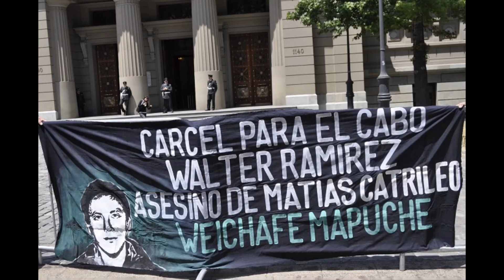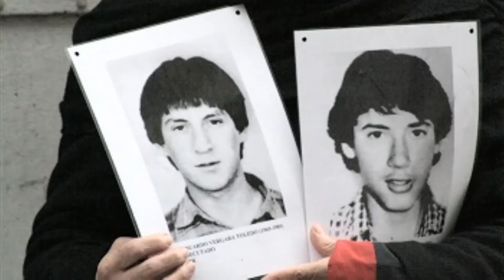Al Joven Combatiente por Valeriano Dinamarca 2021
Declamación de Valeriano Dinamarca en honor al Día del Joven Combatiente

Edición: Ana Luisa Ruvera Azúa (ALRA)
Estocolmo, Suecia 2021